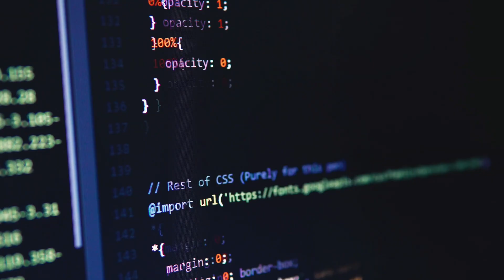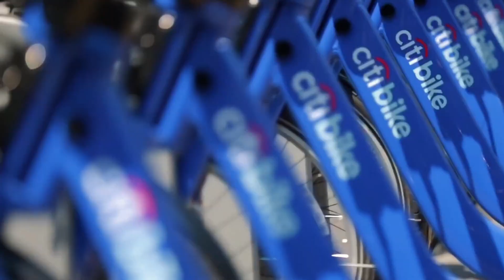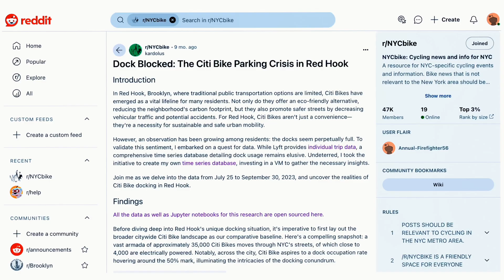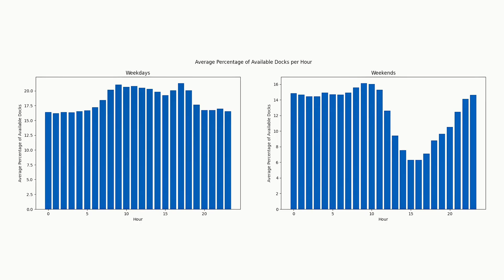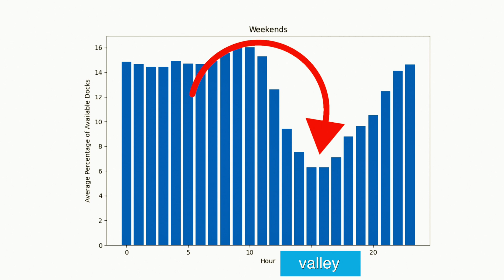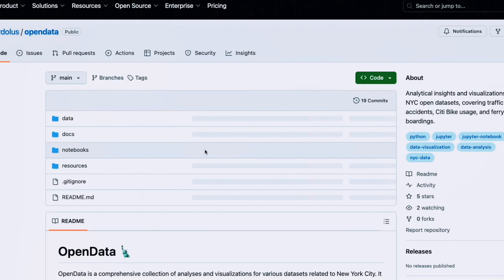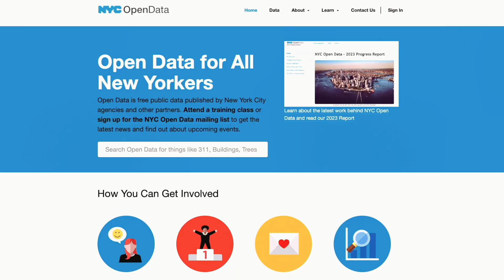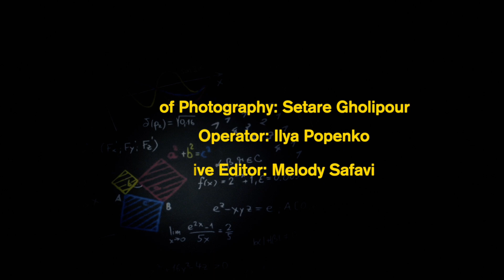Citizen Science: A Symphony of Human Power - Episode 1: Citi Bikes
In this series, we will delve into the extraordinary power of data! We will show you how your curiosity, intellect, and the tools of the digital age can equip you to tackle real-world challenges, transforming your lives and communities in ways you never thought possible.

In our first episode, we're hitting the streets of New York City, the ultimate commuter jungle! We'll visit the Brooklyn neighborhood of Red Hook, home to our guest, Guillermo Kardolus. We'll delve into the challenge Guillermo has observed in his community: the difficulty of finding an open dock for a Citi bike. We’ll find out how he utilized data analysis and public data to tackle this problem.

Producer: Digital Age Academy Inc.
Writer, Director, and Host: Azadeh Keivani
Guest: Guillermo Kardolus
Director of Photography: Setare Gholipour
Camera Operator: Ilya Popenko
Creative Editor: Melody Safavi